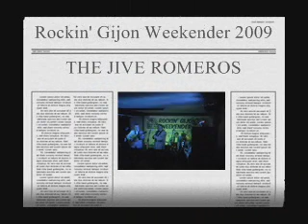Jive Romeros 1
Rockin' Gijon Weekender 2009
Charlie's Rocking Way To Heaven - Presents